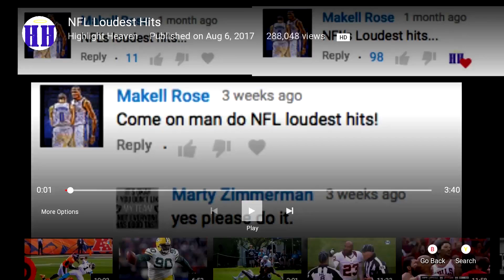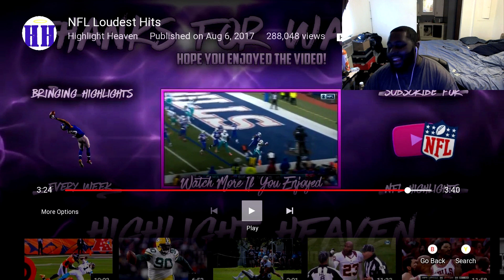Geezy Reacts!! NFL Loudest Hits-REAL LIFE HIT STICK HITS!!!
What's going on YouTube! I am back with another episode of my Reaction video series. If you like this video make sure to DUNK that LIKE button. Thanks!!!